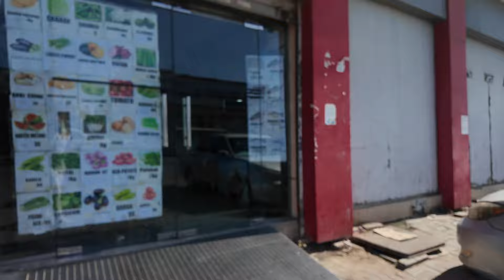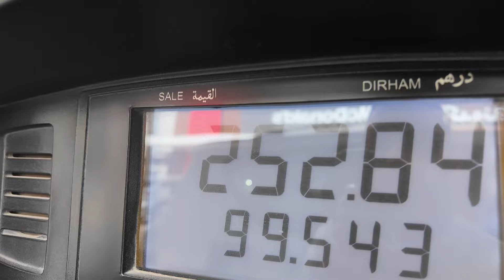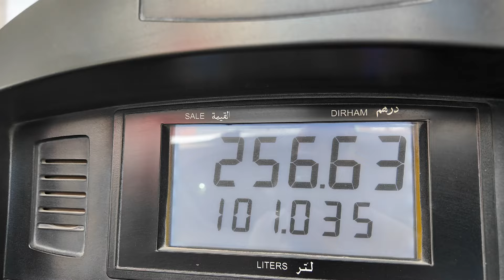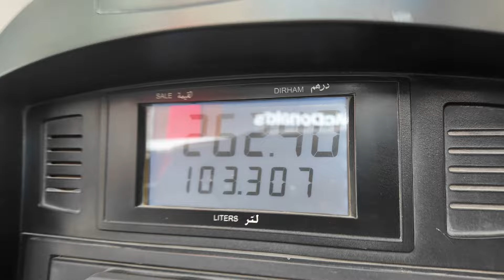Moving From UK To Dubai Vlog #2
Attended a couple of business meetings and the beginning of my new business in Dubai.